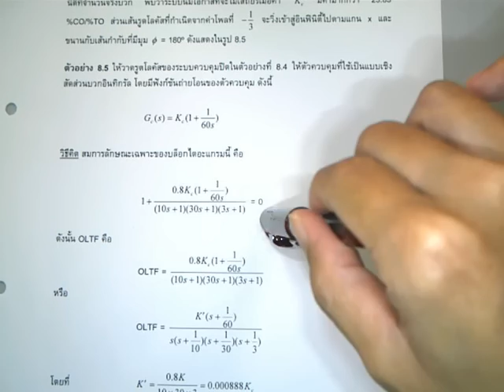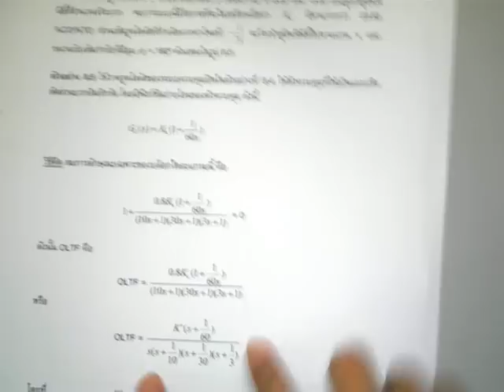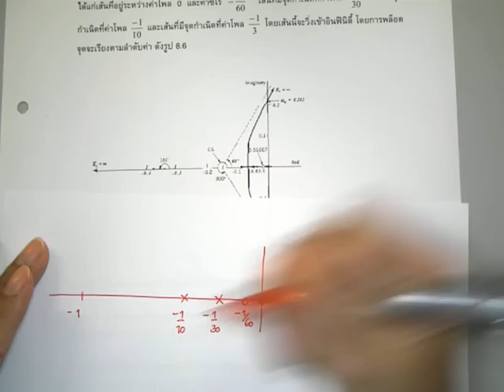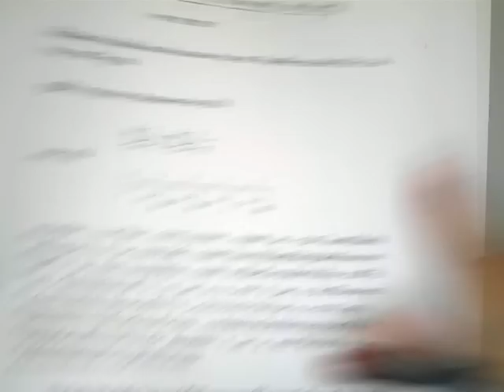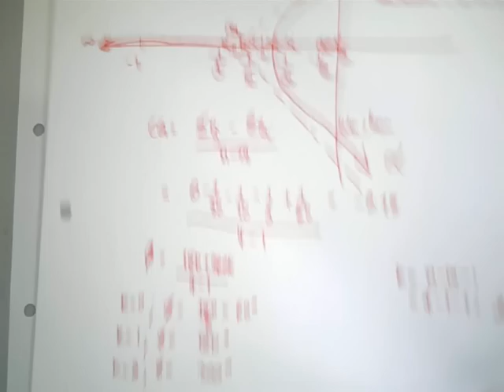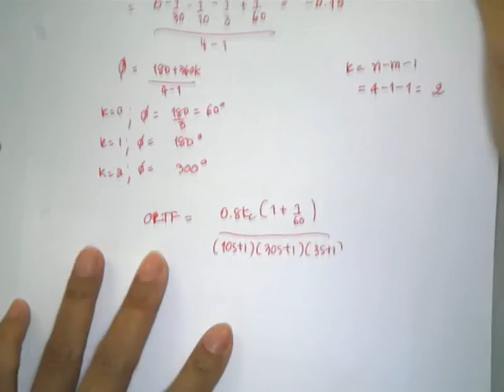akkarat process control 22-3